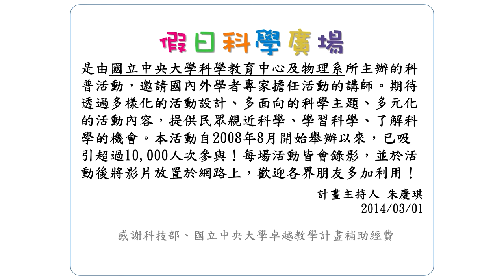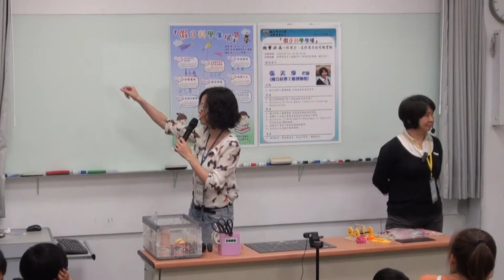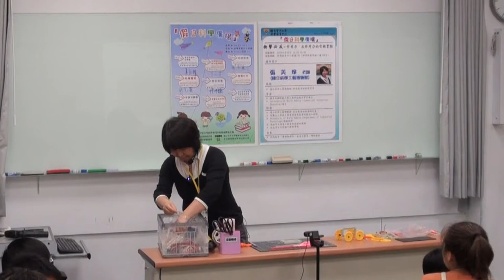[假日科學廣場] 物擊必反 1/2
104秋季 假日科學廣場

主講：張美珍
活動時間：2015/05/10（六）